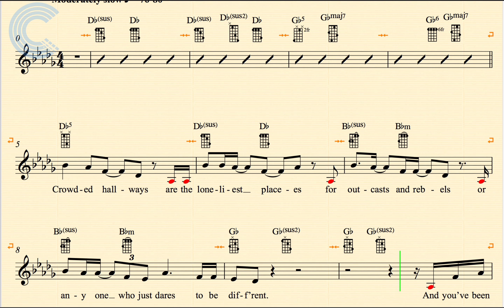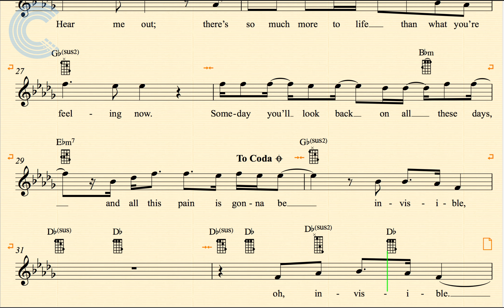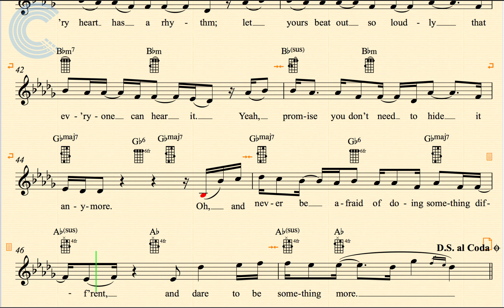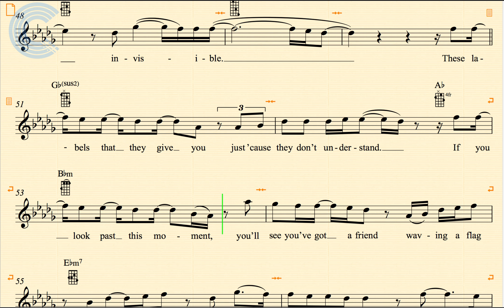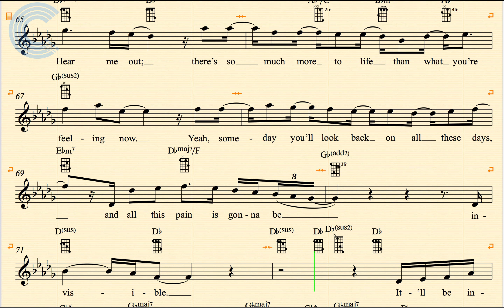Ukulele - Invisible - Hunter Hayes - Sheet Music, Chords, & Vocals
Ukulele sheet music, chords, and vocals for Invisible - Hunter Hayes. Learn to play Invisible and sing along.